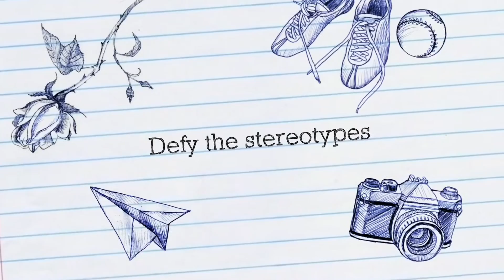Portugal 2017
2017